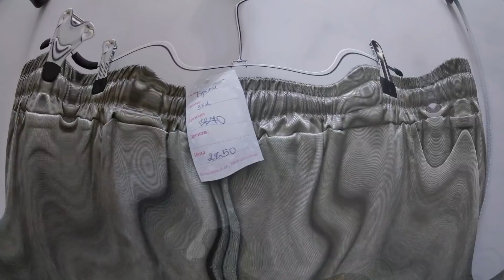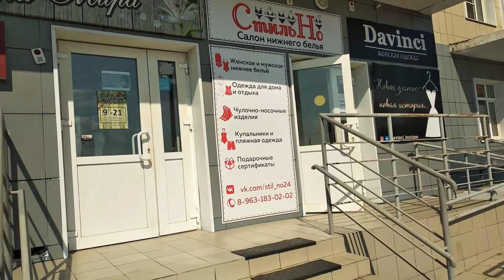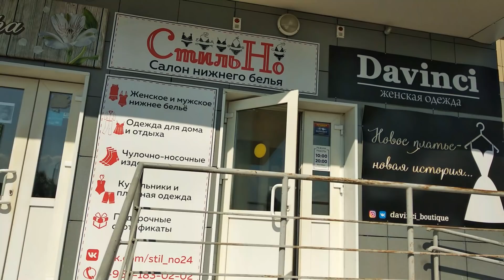В поисках спортивной одежды для Насти. Моя вкуснющая картошечка)))